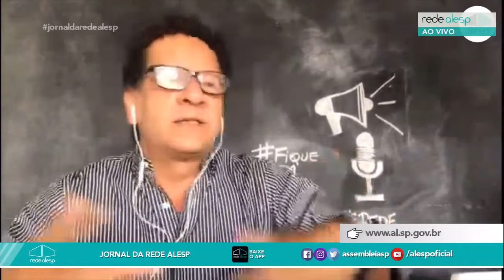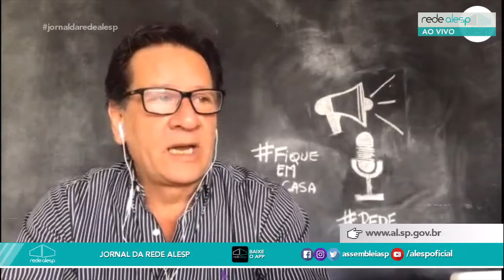Jornal da Rede Alesp - 1ª edição 23/04/2020 Com as últimas notícias sobre a pandemia de COVID-19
O Jornal da Rede Alesp, produzido ao vivo na Rádio da Rede Alesp com tudo sobre o Legislativo do Estado de São Paulo.
Apresentação: Priscila Silvério e Melissa Araújo